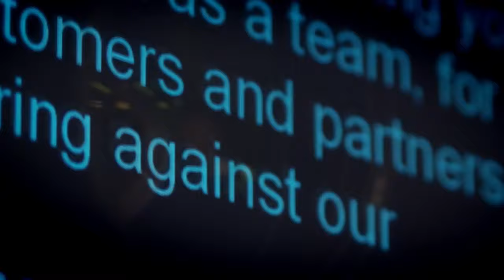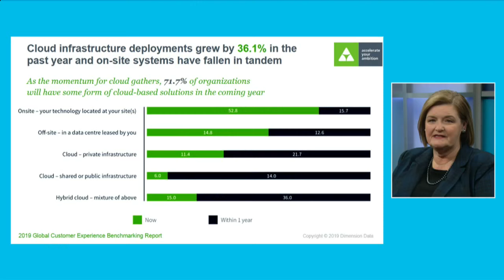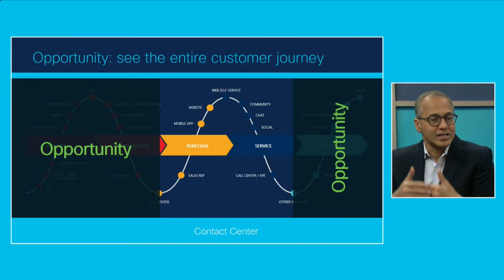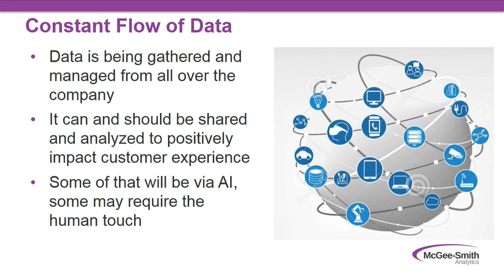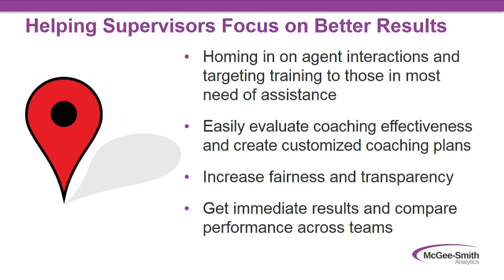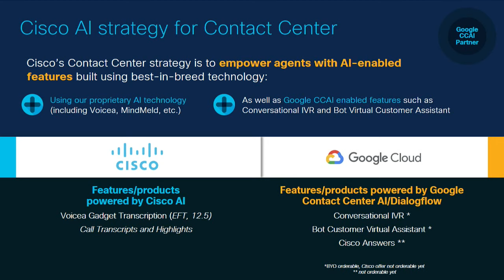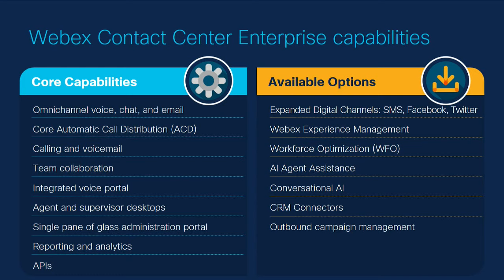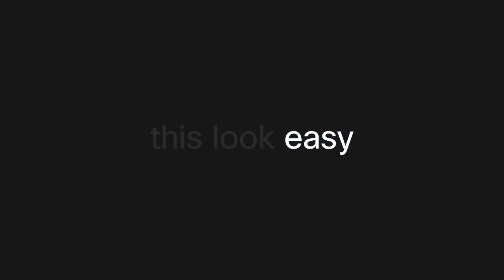Webinar: Introducing Cisco Webex Contact Center Enterprise